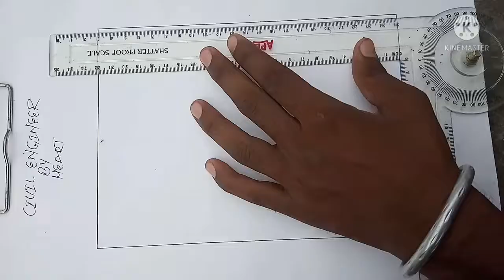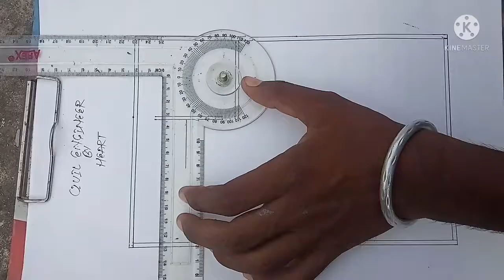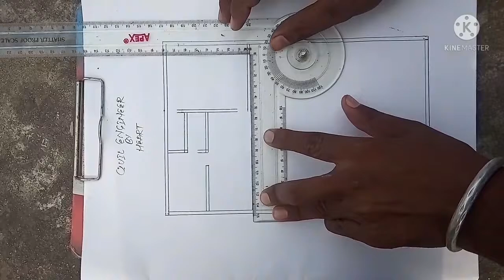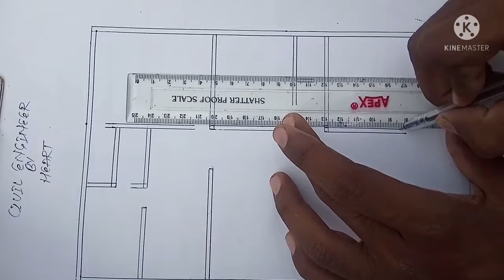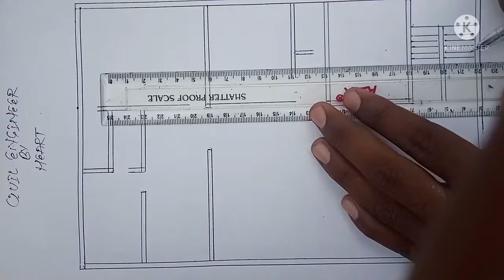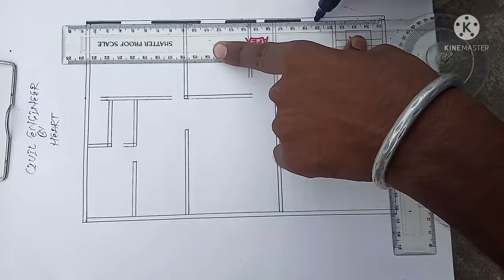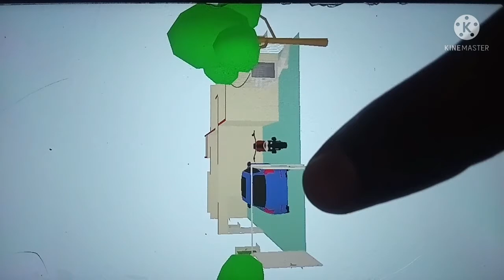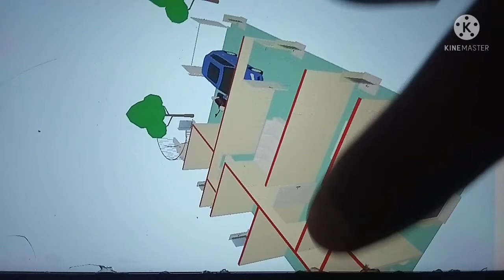30×50 house plan simple elevation, 1500 sqft ghar ka naksha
30×50 house plan with vastu
30×50 house plan simple elevation
1500 sqft ghar ka naksha
Hello guys